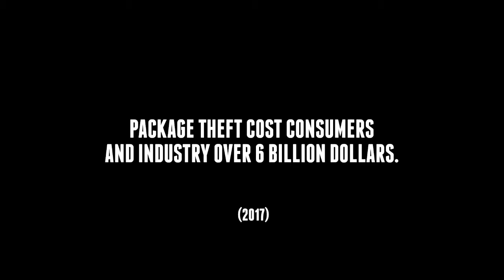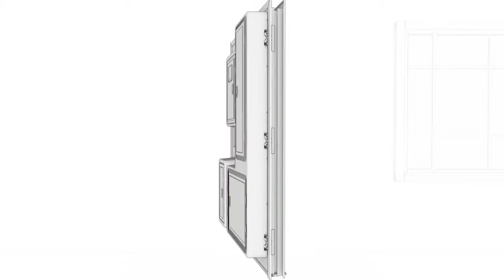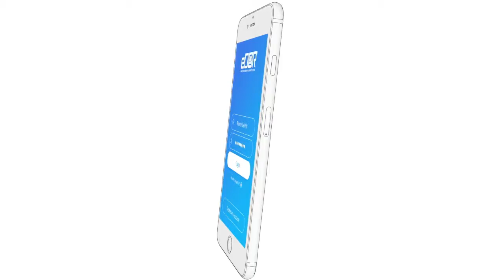The Solution to Home & Office Pickup and Delivery